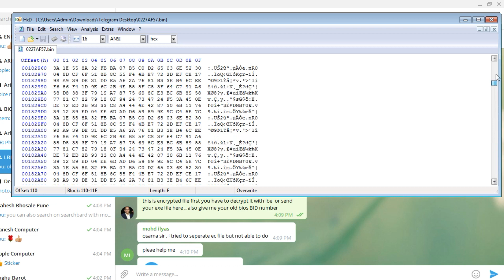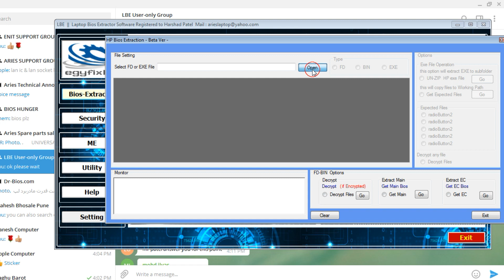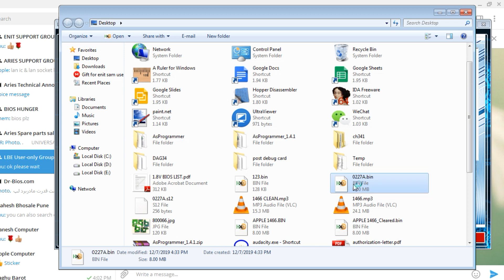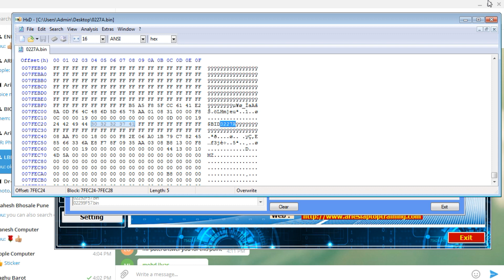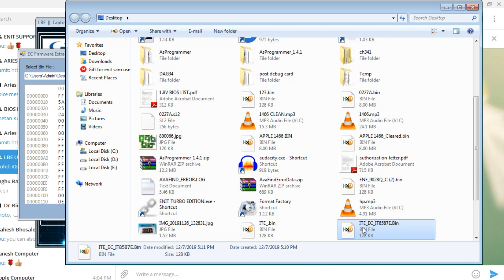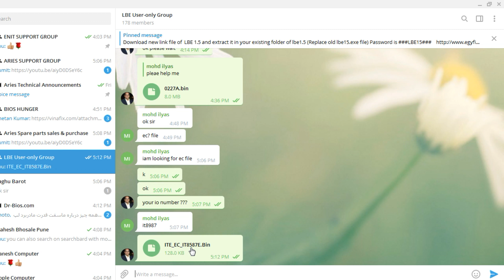HP bios & EC File extract process in LBE bios extractor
ITE ec File and main bios file extract process